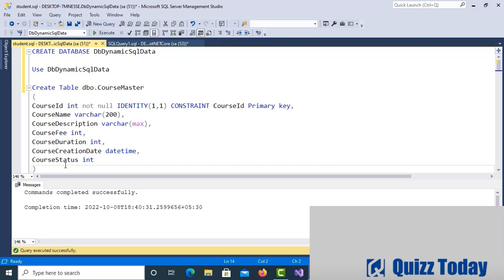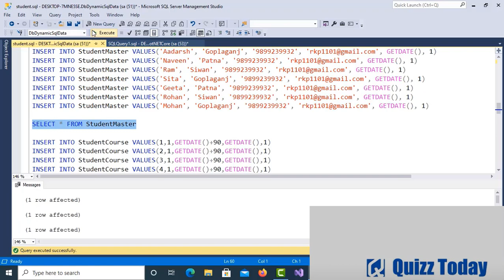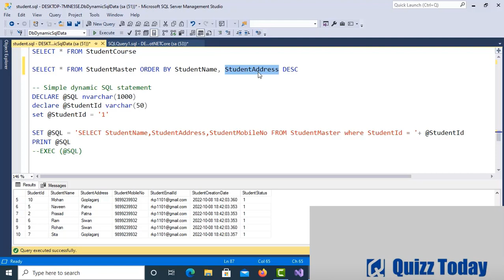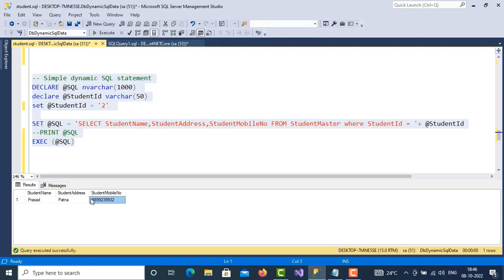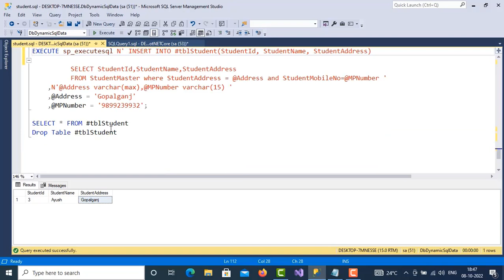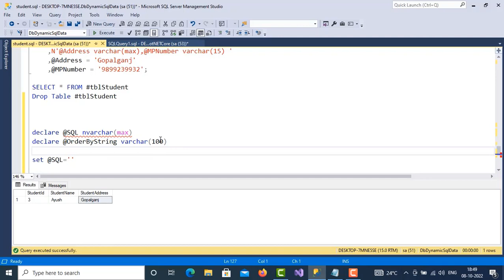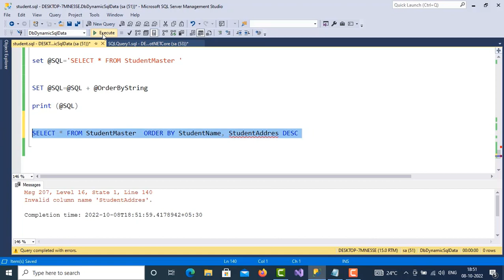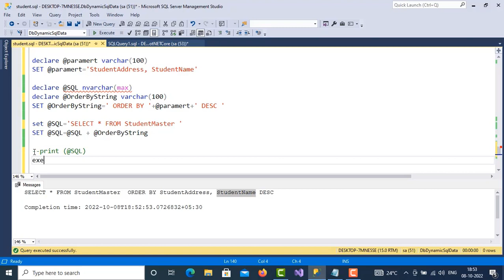dynamic query in sql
SQL dynamic query and  dynamic SQL.